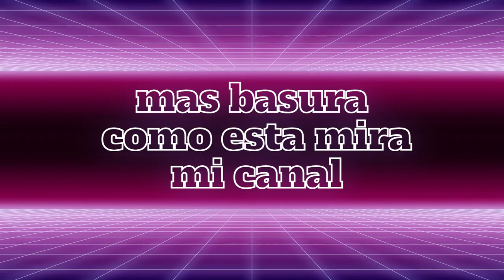UN BUEN JUEGO 🔥 | RED DEAD REDEMPTION 2 la ex esposa esquiva de arthur morgan #1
RED DEAD REDEMPTION 2 la ex esposa esquiva de arthur morgan MIRA UN GRAN IDIOTA ECHANDO RED XD